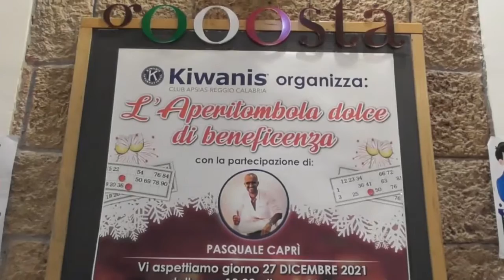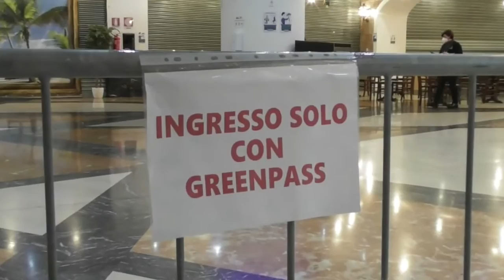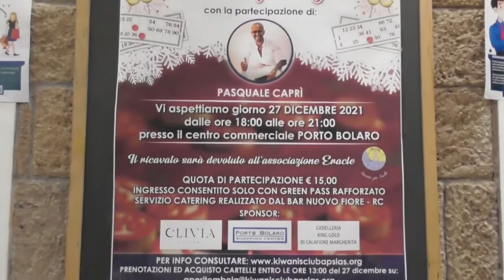PORTO BOLARO: TOMBOLATA DI BENEFICENZA